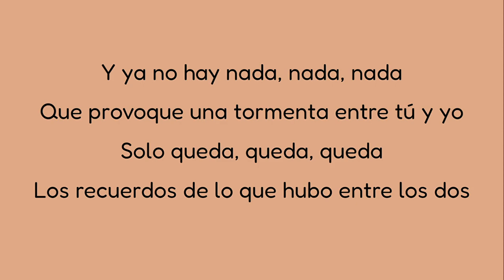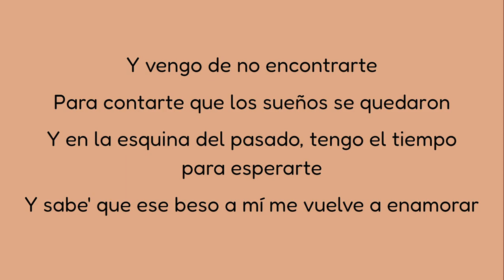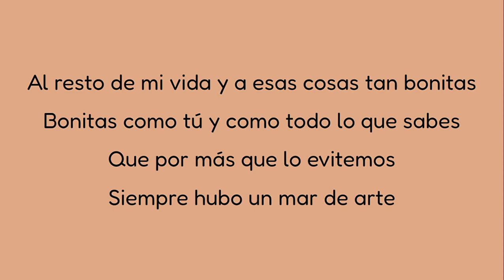Bombai & Miguel Campello - Regálame Otro Beso (Lyrics)